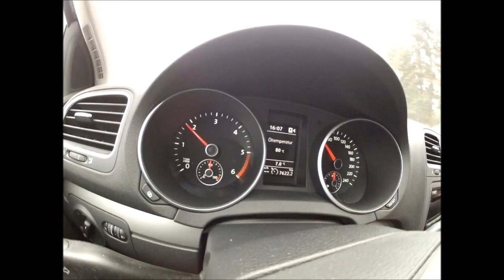Inspired by TDU2 - GoPro HD Hero 2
Soundtrack: Deadmau5 - Ghosts n'Stuff
Greetings: kevin0000003, XxlucifelxX, tas_k_ok, MrMiles